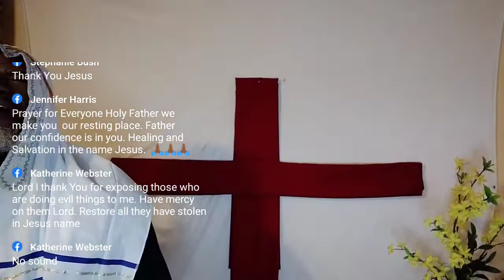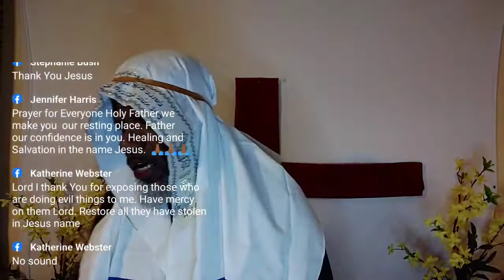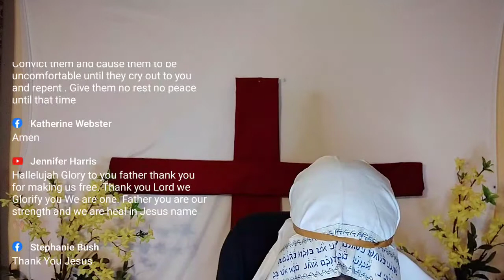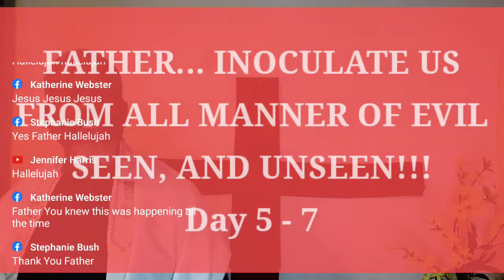FATHER… INOCULATE US FROM ALL MANNER OF EVIL SEEN, AND UNSEEN!!! Day 5 - 7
(Psalms 91:1-16, KJV) & (Psalms 5:1-12, KJV)

1 He that dwelleth in the secret place of the most High shall abide under the shadow of the Almighty.
2 I will say of the LORD, [He is] my refuge and my fortress: my God; in him will I trust.
3 Surely he shall deliver thee from the snare of the fowler, [and] from the noisome pestilence.
4 He shall cover thee with his feathers, and under his wings shalt thou trust: his truth [shall be thy] shield and buckler.
5 Thou shalt not be afraid for the terror by night; [nor] for the arrow [that] flieth by day;
6 [Nor] for the pestilence [that] walketh in darkness; [nor] for the destruction [that] wasteth at noonday.
7 A thousand shall fall at thy side, and ten thousand at thy right hand; [but] it shall not come near me.
8 Only with thine eyes shalt thou behold and see the reward of the wicked.
9 Because thou hast made the LORD, [which is] my refuge, [even] the most High, thy habitation;
10 There shall no evil befall thee, neither shall any plague come nigh thy dwelling.
11 For he shall give his angels charge over thee, to keep thee in all thy ways.
12 They shall bear thee up in [their] hands, lest thou dash thy foot against a stone.
13 Thou shalt tread upon the lion and adder: the young lion and the dragon shalt thou trample under feet.
14 Because he hath set his love upon me, therefore will I deliver him: I will set him on high, because he hath known my name.
15 He shall call upon me, and I will answer him: I [will be] with him in trouble; I will deliver him, and honor him.
16 With long life will I satisfy him, and shew him my salvation.

1 [[To the chief Musician upon Nehiloth, A Psalm of David.]] Give ear to my words, O LORD, consider my meditation.
2 Hearken unto the voice of my cry, my King, and my God: for unto thee will I pray.
3 My voice shalt thou hear in the morning, O LORD; in the morning will I direct [my prayer] unto thee, and will look up.
4 For thou [art] not a God that hath pleasure in wickedness: neither shall evil dwell with thee.
5 The foolish shall not stand in thy sight: thou hatest all workers of iniquity.
6 Thou shalt destroy them that speak leasing: the LORD will abhor the bloody and deceitful man.
7 But as for me, I will come [into] thy house in the multitude of thy mercy: [and] in thy fear will I worship toward thy holy temple.
8 Lead me, O LORD, in thy righteousness because of mine enemies; make thy way straight before my face.
9 For [there is] no faithfulness in their mouth; their inward part [is] very wickedness; their throat [is] an open sepulcher; they flatter with their tongue.
10 Destroy thou them, O God; let them fall by their own counsels; cast them out in the multitude of their transgressions; for they have rebelled against thee.
11 But let all those that put their trust in thee rejoice: let them ever shout for joy, because thou defendest them: let them also that love thy name be joyful in thee.
12 For thou, LORD, wilt bless the righteous; with favor wilt thou compass him as [with] a shield.